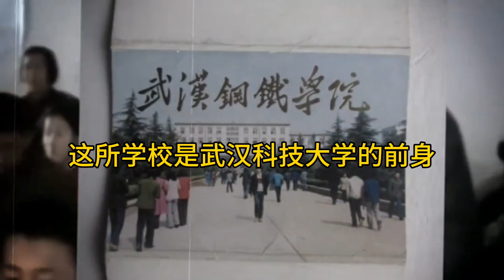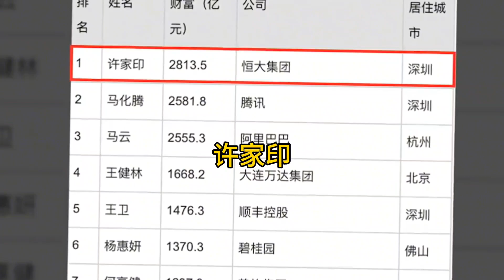瘦死的骆驼比马大 传奇的上半生许家印这一生值吗#恒大#许家印